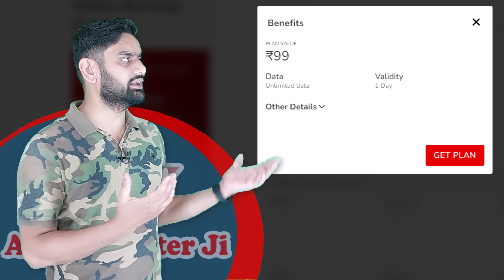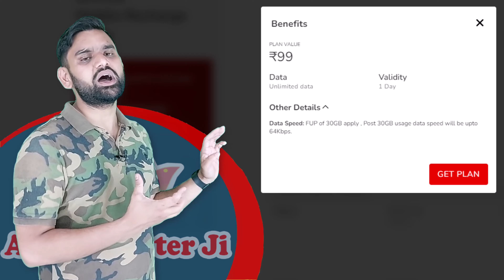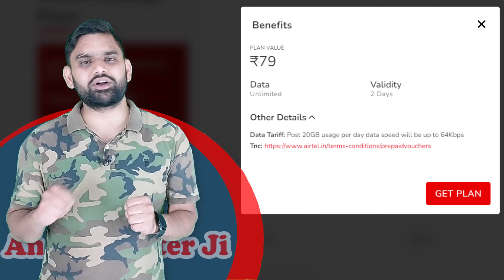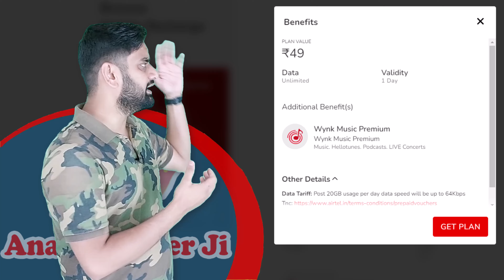Airtel Relaunch Rs.99 to Rs.79 To Rs.49 Data Plans Recharge Details | Airtel Data Plan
As of today, March 29, 2024, Airtel doesn't publicly announce upcoming plans in advance. However,  here are some ways to find details about Airtel's latest data plans and any new offerings:

New plans are likely to be prominently displayed there.
My Airtel App: Download the My Airtel app and log in with your Airtel credentials. The app should update automatically and showcase the latest plan options available in your area. New plans might be highlighted within the app.
News Websites: Tech news websites and publications often cover the launch of new mobile plans by major carriers like Airtel.
Airtel Stores: Visit your nearest Airtel store and inquire with the staff about their current prepaid plan options, including any recently launched data plans.
Here are some things to keep in mind when looking for Airtel's new data plans:

Focus on Data: Airtel, like most telecom operators, is likely prioritizing data-centric plans to cater to the growing demand for mobile internet.
Plan Variety: Airtel offers a range of prepaid plans with varying data allowances, validity periods, and bundled benefits. New plans might target specific user segments with features like higher data caps, bundled subscriptions to streaming services, or unlimited calling.
Promotional Offers: Airtel frequently introduces limited-time offers on their plans. New data plans might be launched with introductory discounts or bonus data benefits.
By checking these resources regularly, you can stay informed about the latest Airtel data plans and choose the one that best suits your data usage needs and budget.